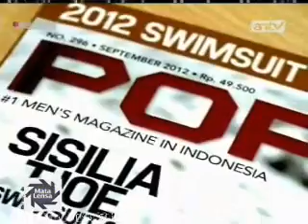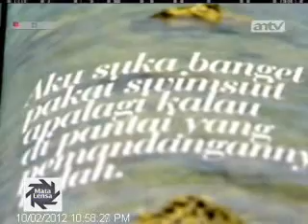TOPIK ANTV MATA LENSA Swimsuit and New Models part2